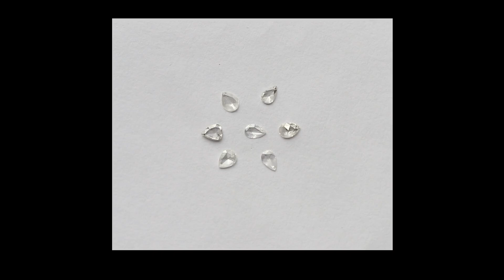0.89 CT Pear shape Natural Loose Diamonds, 4 mm SI clarity GH color Salt and pepper rose cut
Diamonds making custom Design wedding jewelry